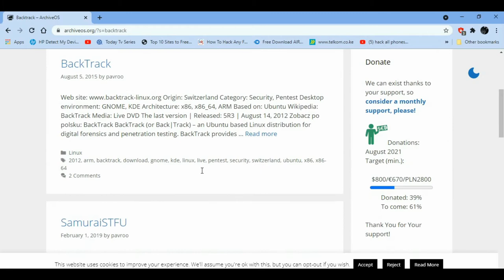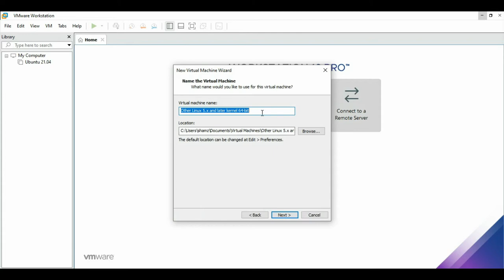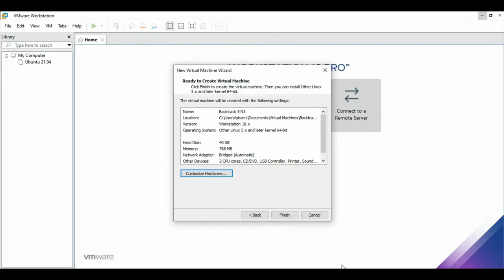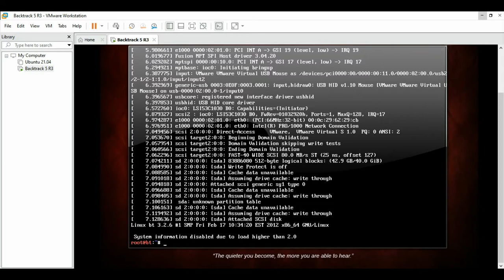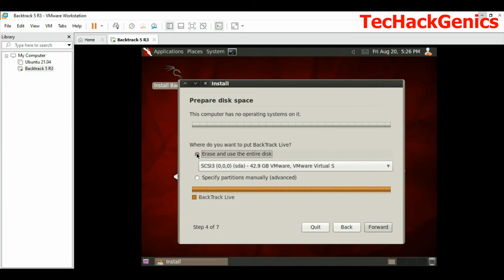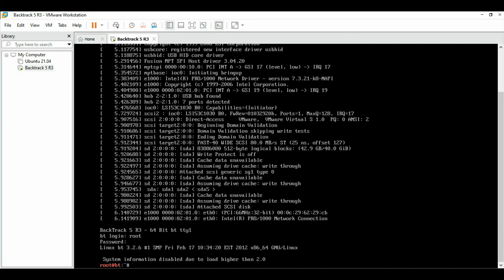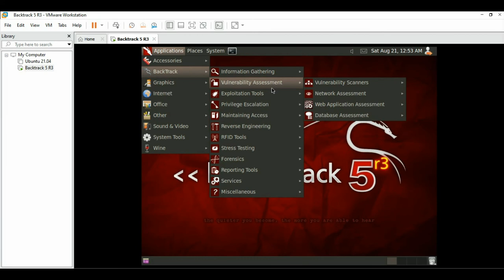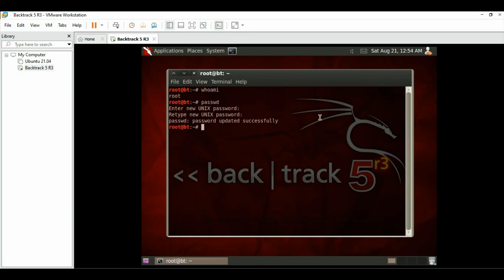How To Download And Install BACKTRACK 5r3 GNOME In VMWARE WORKSTATION 16 PRO 2023.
The last version of BackTrack is 5 R3, which is available in two flavors: GNOME 2 and KDE, both for i686 and amd64 CPU.